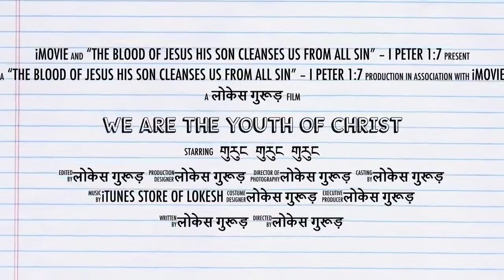the youth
"the blood of Jesus his Son cleanses us from all sin" -- I Peter 1:7